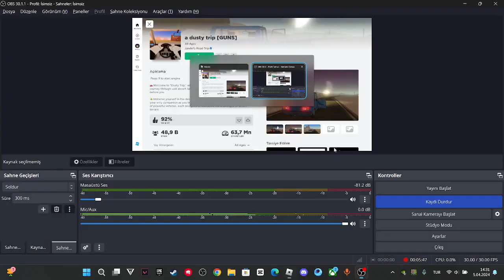arkadaşlar bügün a dusty tirp (GUNS) oynadık robloxda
inşallah daha iyi yerlere gelebilirim